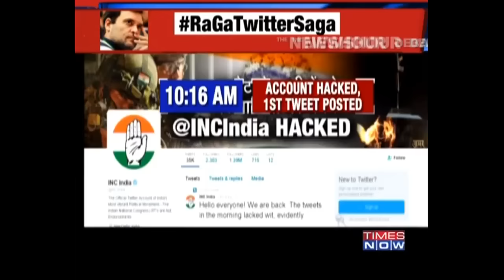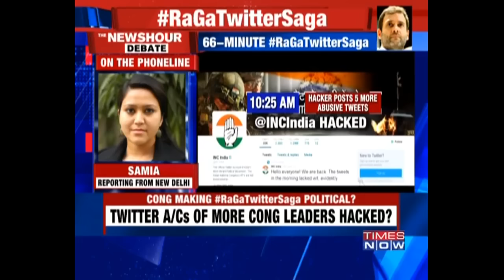200 Congress Email Accounts Deactivated To Block Hackers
In an attempt to block hackers from accessing further information, the Congress party has deactivated around 200 email accounts.
Twitter India had informed Congress that several attempts to hack into Congress’ official account on Twitter as well as the accounts of other Congress leaders throughout the day. The Congress’ official handle @INCIndia had to be briefly deactivated as well.